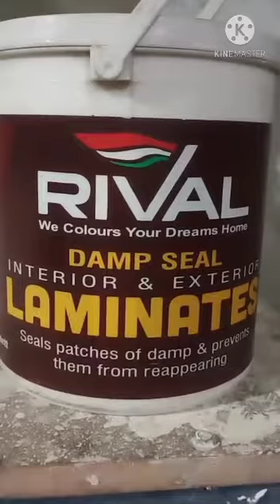laminates by Rival Paints ( SYNERGY PAINTS)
Excellent Quality Product